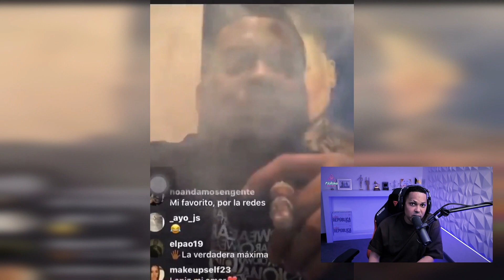LAPIZ CONCIENTE ES UN FRACASADO IGUAL QUE EL POETA CALLEJERO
lapiz conciente esta dando pena y vergueza esto debe de terminar el esta destruyendo su propia marca su propio legado comparte este video para que lapiz conciente lo escuche y recapacite